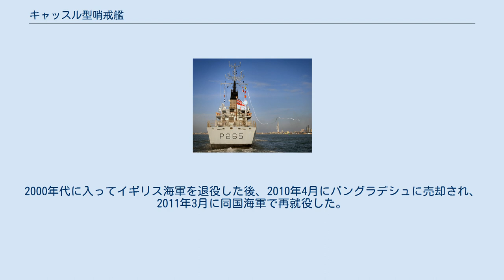キャッスル型哨戒艦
キャッスル型哨戒艦（英語: Castle-class patrol vessel）は、イギリス海軍が運用していた哨戒艦の艦級。
 1970年代、イギリス海軍は北海油田周辺海域をはじめとする排他的経済水域の警備を主目的としてアイランド型哨戒艦7隻を整備した。
これらは凌波性には優れていたものの、北大西洋で活動するには動揺性能に難があった。
このことから、より長い船体によってこの問題を解決するとともに、多用途性を向上させた艦として計画されたのが本型である。
 一回の哨戒任務は21日間と想定されていた。
艦尾甲板は飛行甲板#ヘリコプター甲板とされており、シーキング・ヘリコプターの発着に対応できた。
また必要であれば給油も行うことができた。
航空燃料19.5トン、燃料油清浄剤30トンを搭載できた。
 兵装としては、Mk.3 60口径40mm機銃を備えていたが、これは後にDS-30B 75口径30mm機銃に換装された。
また戦時には76mm単装速射砲の搭載も考慮されていた。
機雷戦にも対応でき、係維掃海具および音響掃海具による掃海や、機雷の敷設を行うこともできた。
この他、50mmロケット照明弾発射機2基の搭載も可能であった。
 また戦争以外の軍事作戦にも配慮されており、消防のため防火監視モニターと放水砲2基を搭載する。
また海上治安活動や救難任務のため、海兵隊員25名が便乗できるほか、エイボン・シーレイダー複合艇2隻を搭載していた。
 1980年8月8日に2隻が発注されたが、実際には既に建造は開始されていた。
フォークランド紛争においては通報艦として活動していたが、この際には補給物資の搭載などによって排水量は2,000トン級となっていた。
 当初計画では、主として漁業保護戦隊において領海・排他的経済水域の警備救難に用いるものとして計画されたが、フォークランド諸島の警備任務に充当されることも多かった。
2000年代に入ってイギリス海軍を退役した後、2010年4月にバングラデシュに売却され、2011年3月に同国海軍で再就役した。